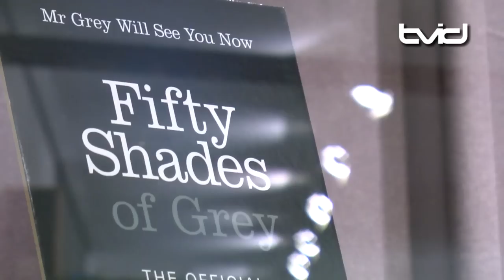'Fifty Shades Of Grey' pop-up shop in Antwerpen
Fity Shades Of Grey na de boeken, na de film, was er nu de eenmalige ééndags pop-up in Antwerpen waar naar hartenlust erotisch kon geshopt worden. Tal van bv’s maar nog meer fans van de speeltjes stonden geduldig aan te schuiven voor de opening.  Maar waarom trekt een dergelijke shop nu zoveel volk en aandacht, nieuwsgierigheid misschien?